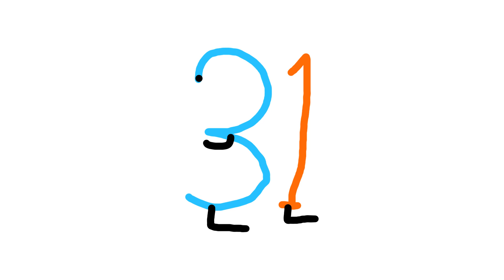31 | Number Lore